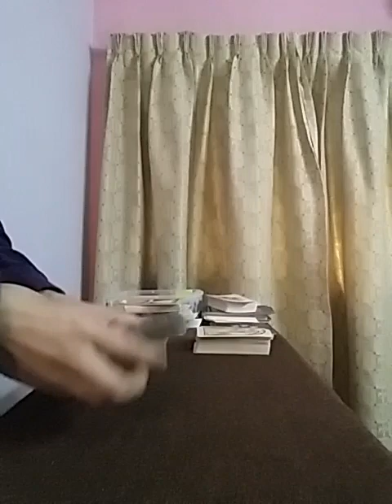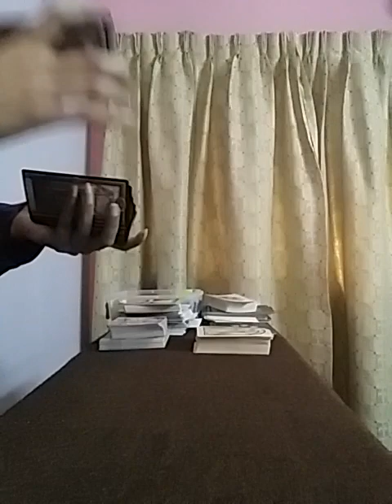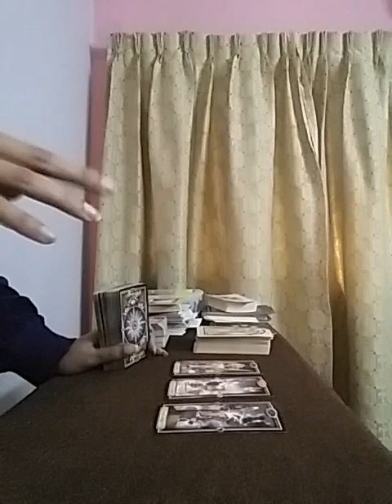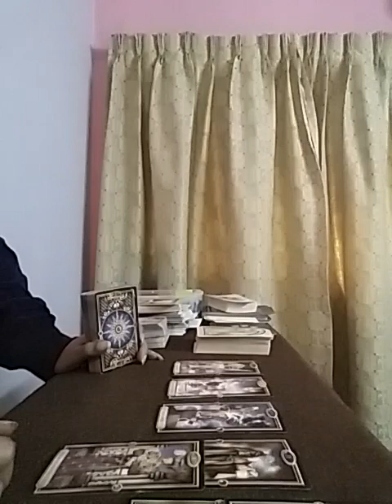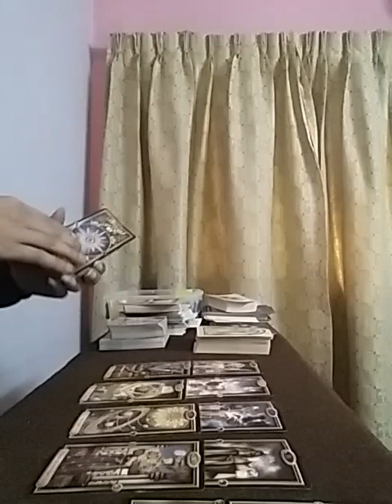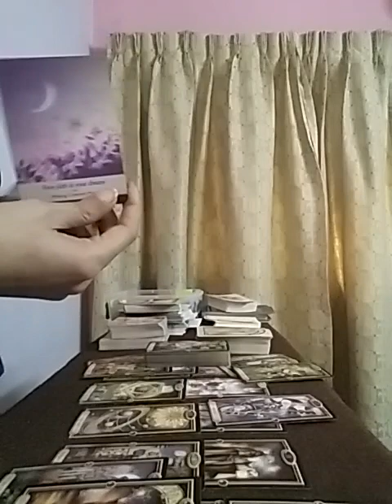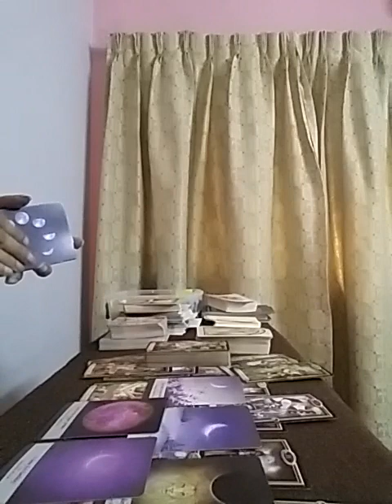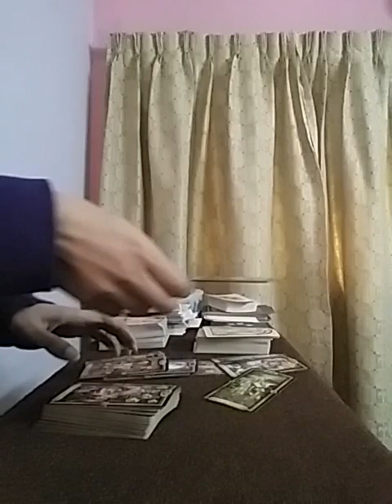AQUARIUS ~ they will Return To YOU when They face Their True Feelings ❤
Services i offer :

1- 1 question reading - 35 USD

2- 2 question reading - 55 USD

3- 3 question reading - 70 USD

4- 5 question reading - 100 USD

5- Love n Relationships - 100 USD

6- 15 Minutes customized *SPIRITUALLY CHARGED* affirmations that give 100% RESULTS  - 100 USD

7- Consultation and step by step guidance to MANIFEST your Dream Desire and Goal.

8- Unique Scripting technique to manifest your desire - 80 USD

9- Protection from bad influences and energies - 60 USD

10- Removal of Black Magic - 100 USD

12- Dream Interpretation - 40 USD

13- Spiritually Charged Affirmations + Unique Scripting Technique - 150 USD

14- Money rituals - 60 usd

15- Love Rituals - 100 usd

16- Subliminals - 100 usd

17- Consultation along with 1 manifestation technique - 100 usd

18- Angel guidance - 40 usd

19- 5 Minutes Guided Meditation - 50 usd

20- 5 Minutes Affirmations - 50 usd